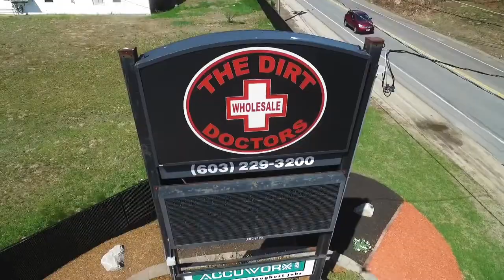QMF Media - Dirt Doctors_Edit1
Third scene swap